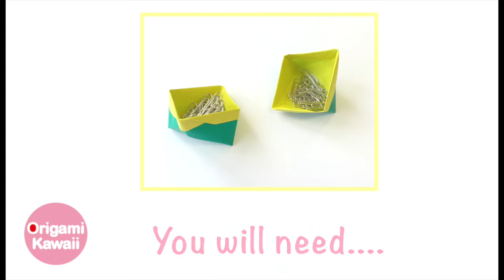Table and Desk Organizer Box Case ✨Origami Paper DIY✨ - Origami Kawaii〔#164〕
Learn how to make an
"Table and Desk Organizer Box Case ✨Origami Paper DIY✨ - Origami Kawaii"
( Designed by Origami Kawaii )

    1 sheet of square paper.

♥ FEATURED VIDEOS ♥…

♥ Description ♥ …

    Your subscription will encourage me

🎀 If you fold it, please post a picture "origami_kawaii" 😉✨

♥ UPLOAD TIME ♥ …

      7:00 PM   Los Angeles time
      7:30 AM   Mumbai time
    10:00 AM   Manila time
    11:00 AM   Tokyo time

♥ KEYWORDS ♥　…